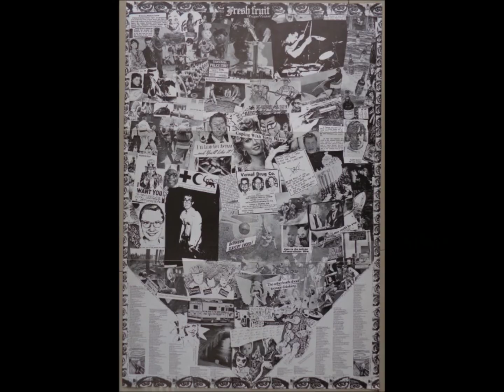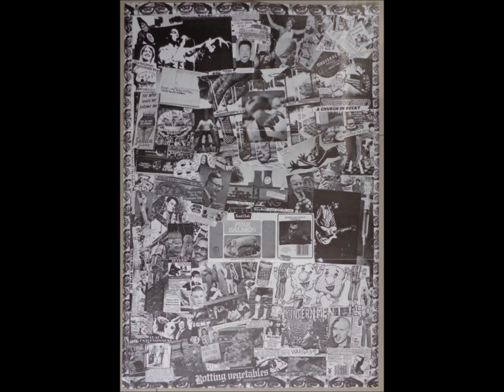B1-Dead Kennedys-California Über Alles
Dead Kennedys – Fresh Fruit For Rotting Vegetables
Label: Cherry Red – B RED 10
Format:
Vinyl, LP, Album, Stereo
Country: UK
Released: Sep 1980
Genre: Rock
Style: Punk, Hardcore
A1  Kill The Poor
Words By – Biafra*
A2  Forward To Death
Words By, Music By – 6025
A3  When Ya Get Drafted
Words By, Music By – Biafra*
A4  Let's Lynch The Landlord
A5  Drug Me
Keyboards – Ninotchka, Paul Roessler
A6  Your Emotions
Words By, Music By – East Bay Ray
A7  Chemical Warfare
Performer [Clubhouse Scene] – Rocky Mountain Arsenal Choir
B1  California Über Alles
Words By – Biafra*, John Greenway
B2  I Kill Children
B3  Stealing Peoples' Mail
Keyboards – Paul Roessler
B4  Funland At The Beach
B5  Ill In The Head
Guitar – 6025
Words By – Biafra*
B6  Holiday In Cambodia
Words By – Biafra*
B7  Viva Las Vegas
Written-By – Pomus*, Schuman*
Record Company – Cherry Red Records Ltd.
Manufactured By – Vineyard Productions
Distributed By – Spartan
Recorded At – Mobius Music
Pressed By – Lyntone Recordings Ltd. – Lyn8664
Pressed By – Lyntone Recordings Ltd. – Lyn8665
Artwork – Annie Horwood
Artwork [DK Logo] – Fallout Productions
Bass, Vocals – Klaus Flouride
Concept By [Sleeve] – Biafra*
Drums – Ted (2)
Engineer – Oliver Dicicco
Guitar – East Bay Ray
Lacquer Cut By – Porky (5)
Mastered By – Kevin Metcalfe
Other [Executive Babysitter] – Craig Hammond
Photography By [Front Cover] – J. Calson*
Plated By – MAX*
Producer – Norm (2)
Producer [Assistance] – R. Pepperell*
Vocals – Jello Biafra
P & C 1980 Cherry Red Records
Manufactured in England

1st pressing shows the original band photo on the back cover.

Some copies came with a b&w foldout poster and/or a Cherry Red Records 'catalogue' printed inner sleeve.

2nd pressing still has band heads showing on back cover, but 'Kill The Poor' also listed under 'Also Available', and run-out groove etching reads 'Do you deserve to live' instead of 'Well who are the brain police ???'

Some first pressings have matrix inscription "Do you deserve to live??" and no response to "Is life as boring as you are??"